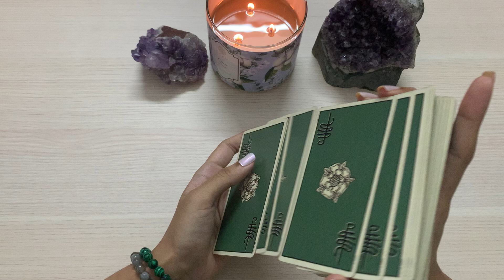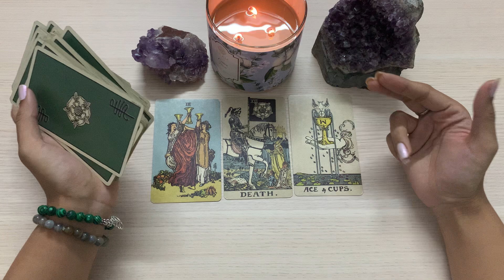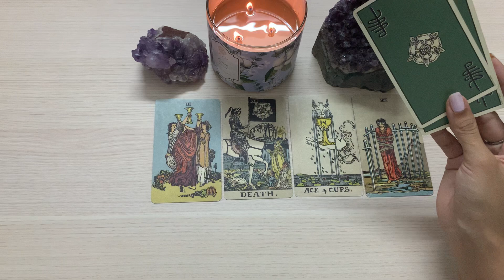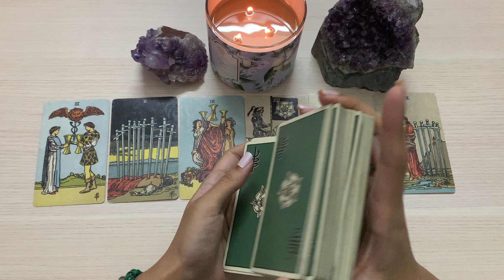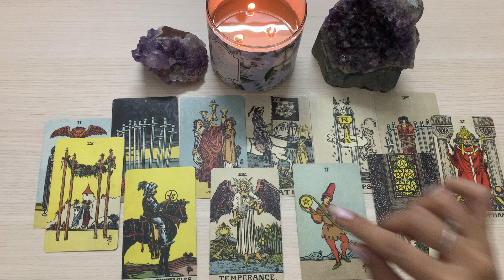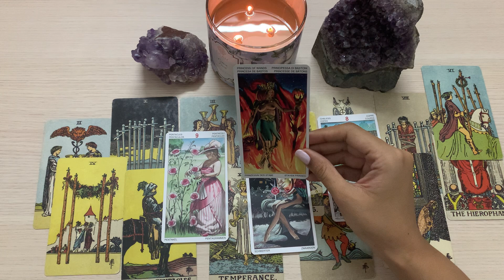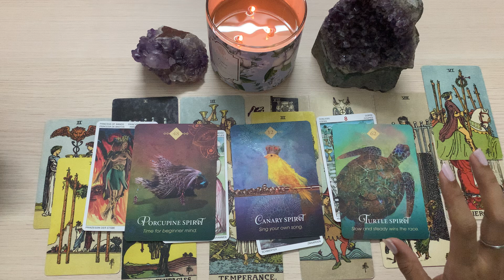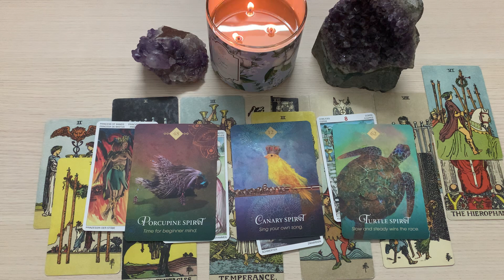GEMINI- MAY1ST TO 15TH- Tarot Reading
You can also check me out on Instagram- Mishibluetarot_official(for daily readings)
(PS- my account is the official one)

1. 2 questions email/audio: INR500/10USD
2. Video recorder 2 questions (10-12 mins): INR750/13USD
4. Video recorder 3 questions (15-20mins): INR1200/18USD
5. Full reading on call:  INR1800/32USD.
6. Full reading on video call: INR 2500/ 37USD
7. Law of attraction practice and healing sessions- INR 3500/ 50USD
8. AURA reading (to know which crystals would suit you)- INR1800/30USD